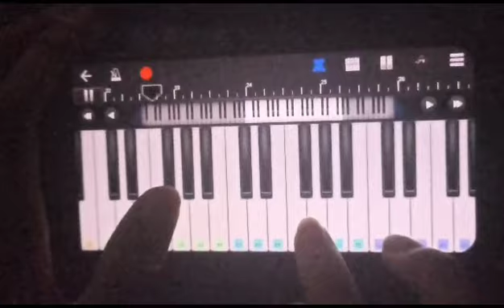pirates of the Carribean handcam piano mobile